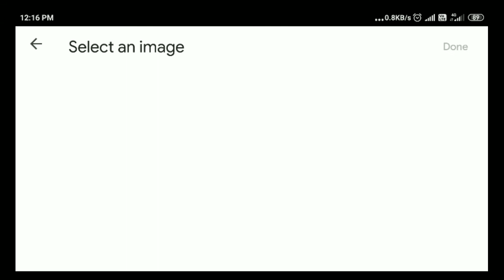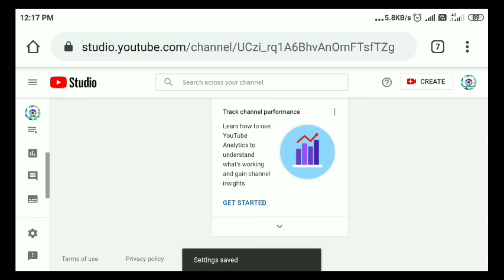How to Add Channel Water Mark to YouTube Videos in Tamil